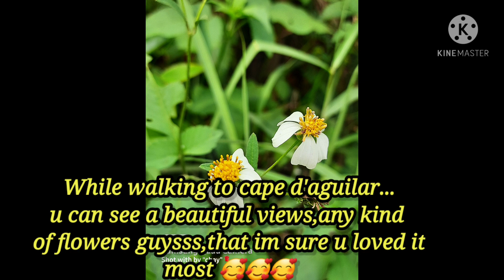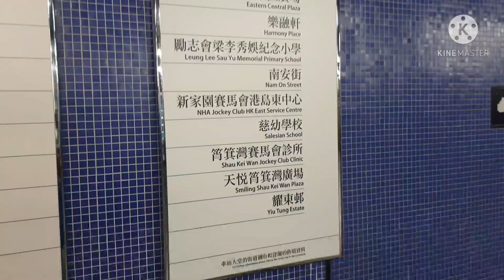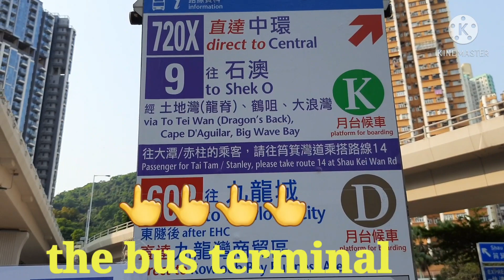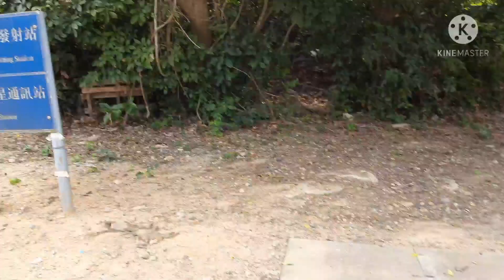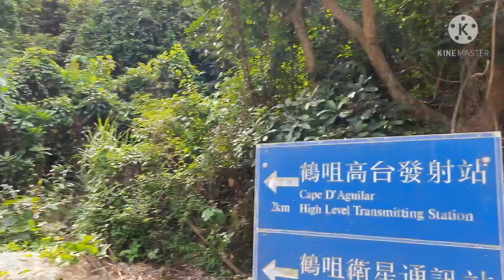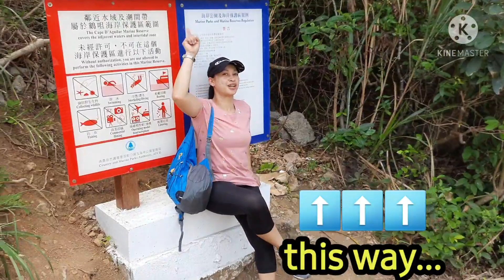CAPE D' AGUILAR SHORT HIKE EXPLORE HONGKONG(PLS READ THE DESCRIPTION FOR FULL DETAILS/GUIDE...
CAPE D' AGUILAR...There is no summit climbed & peaceful trail going into CAPE D'AGUILAR MARINE RESERVE,You can enjoy a beautiful coastal scenery along the way,CAPE D'AGUILAR was named after the britist major general GEORGE CHARLES D'AGUILAR, & was made the marine reserve in HK 1996.
Hikes dont be back breaking its a breathtaking slice of coastal nature in the south of SHEK O with CRAB CAVE the path of the crab cave is littered w/sharps rocks the cave got it named for its pointy & arched apperance resembling a crab.
& a historic LIGHTHOUSE & a skeletal remains of MISS WILLY could either be the beloved HOI WAI a female killer whale (orca) who was captive at the ocean park under her death in 1997.
Its about 4 kilometers walking from cape d aguilar road stop to the marine reserve...& the road is paved & friendly & easy ..we would recommend to wearing proper footwware & bring sun protection..
& be careful because the rock at the caves at the reserve are weathered & slippery.

DISTANCE: 8 kilometers..
DIFFICULTY: Beginner..
TOTAL TIME: 2 to 3hrs ..

1.take mtr island line to shau kei wan exit A3
2.find the bus stop terminal #9 to shek o via dragons back ..
3.. make sure that the bus making detour to cape d' aguilar especially on sunday & public holidays...
4. aligth at the cape D' aguilar road bus stop...

P.S.
The ending of the hike. u need to go back from the starting point ,& take again the bus #9 to go back shau kei wan mtr.
but guysss if u have a lot of time,& u want to hike dragons back,u can also...just stop in the bus stop dragons back...& u can hike also...😊😊😊

THANK YOU & GODBLESS ALL...
SEE U AGAIN IN MY NEXT ADVENTURE...